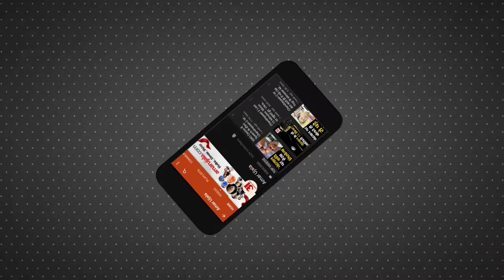Dussehra rally: Uddhav गुट को HC से मिली मंजूरी, क्या Eknath Shinde कैंप बना रहा SC का प्लान ?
Dussehra rally: Shiv Sena प्रमुख Uddhav Thackeray के अगुवाई वाले गुट को Shivaji Park में Dussehra rally करने की अनुमति मिल गई है। अब खबर है कि इसे लेकर Chief Minister Eknath Shinde Camp Supreme Court का रुख कर सकता है।